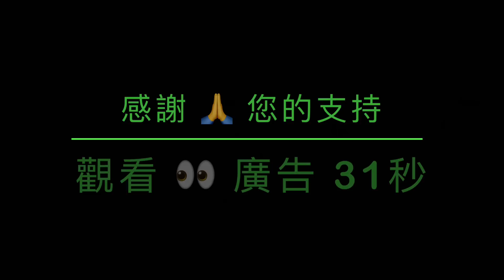「川普大讚：CNN 😂」No.02（05/12/23）數百萬不可能的人 看到了我的觀點